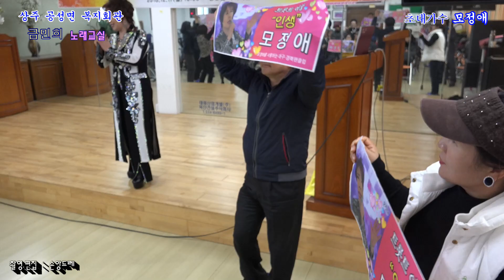인생*모정애*정이나 주지말지.디스코메들리(금민희노래교실 경북 상주시 공성면 복지회관)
~트로트~ 메들리~의여왕
가수 모정애 행사섭외 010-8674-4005
동창회.칠순.각종모임 어디든지 달려갑니다